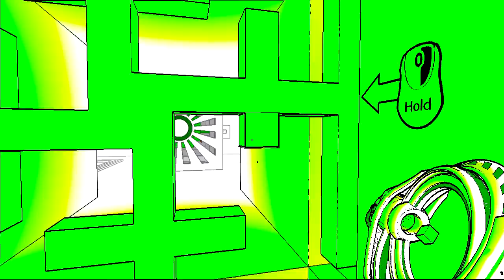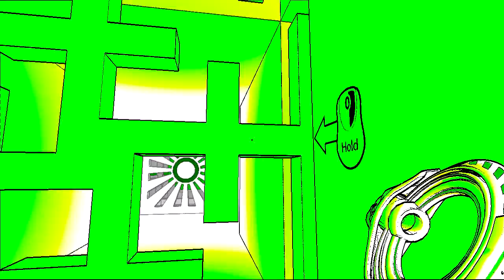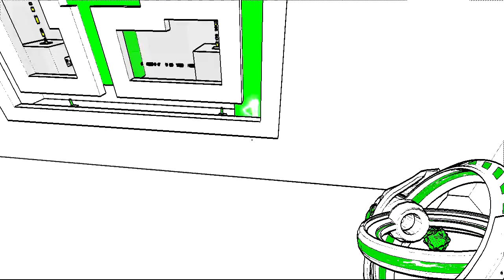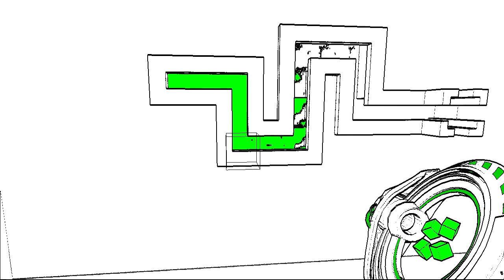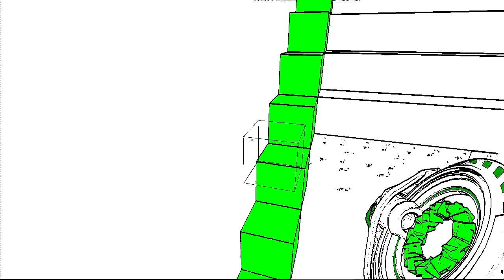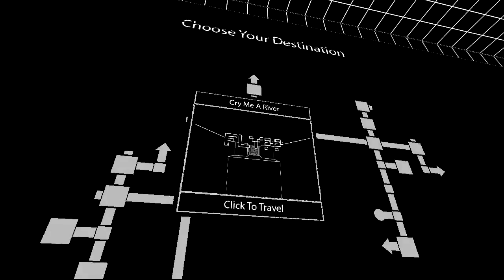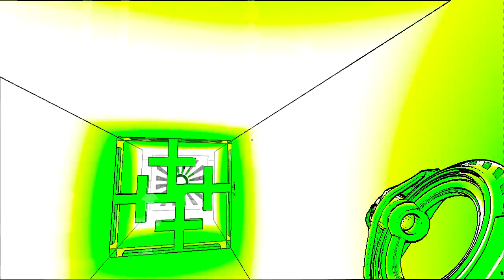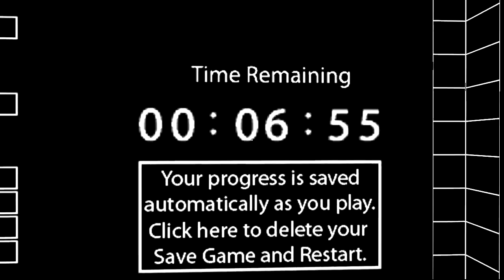Let's Play Antichamber (Blind) Part 6: Keine Chance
Let's Play Antichamber #06 [Deutsch/HD/Blind] - Keine Chance